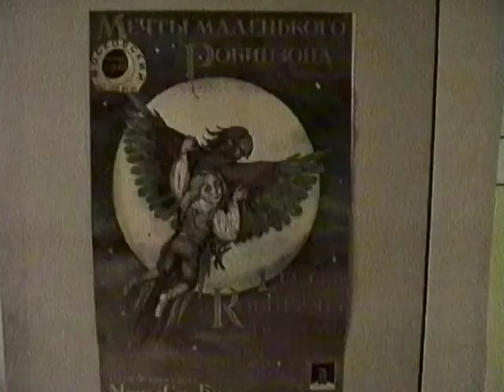Никита Джигурда. Интервью за кулисами Театра Луны (1995)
Архив рабочих и съемочных материалов А.Н.Т.и К. — Интервью с Никитой Джигурдой, в двух частях, за кулисами Театра Луны до и после спектакля «Отправленная Туника»
Эти съемки были сделаны для телепрограммы «Звезды и Судьбы» (автор: Оксана Сергеева)

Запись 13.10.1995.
Камера: Андрей Бархатов
Автор в кадре: Оксана Сергеева
Продюсер: Андрей Бархатов
Архивная запись, 1995
Ремастер, 2012 год.

 00:00:35 Интервью с Никитой Джигурдой
• Никита Джигурда рассказывает о своем участии в спектакле "Византия" в театре Луны Сергея Проханова.
• Он также упоминает о своем альбоме на стихи Сергея Есенина, который он выпустил под названием "Хулиган я, хулиган".
00:08:29 Переход к лирике и эзотерическому знанию
• Никита Джигурда объясняет, что его переход к лирике и эзотерическому знанию был вызван опытом социальной песни и борьбы с системой.
• Он также говорит о том, что сейчас наступает подходящий момент для массового сознания, чтобы узнать о едином начале и реинкарнации.
00:12:22 Великий пост и альбом на стихи Есенина
• Никита Джигурда рассказывает о том, как он прошел Великий пост перед записью альбома на стихи Есенина.
• Он также упоминает, что этот альбом является его представлением Есенина таким, какой он есть, с лирикой и соединением.
00:12:50 Вегетарианство и духовное развитие
• Джигурда рассказывает о своем опыте вегетарианства и о том, как это помогло ему духовно развиваться.
• Он утверждает, что вегетарианство помогает очистить организм и контролировать энергию.
00:17:30 Эзотерические знания и их значение
• Джигурда говорит о том, что эпоха будущего - это эпоха знания, а не веры.
• Он подчеркивает важность очищения организма и обращения к высшим силам для духовного развития.
00:22:10 Борьба с недостатками и совершенствование
• Джигурда утверждает, что каждый должен начать с борьбы с собственными недостатками и пороками, чтобы достичь совершенства.
• Он призывает к тому, чтобы каждый человек начал с себя и стал лучше.
00:24:11 Обсуждение эзотерических знаний
• Джигурда говорит о том, что его идеи о космосе и эзотерических знаниях не были широко известны и не соответствовали массовому сознанию в 1979 году.
• Он предсказывает, что в 2000 году его идеи станут известны всем и произойдут быстрые изменения в обществе.
00:26:02 Очищение и вегетарианство
• Джигурда говорит о важности очищения и перехода на вегетарианскую пищу для улучшения здоровья и духовного развития.
• Лев Толстой был объявлен сумасшедшим за то, что начал излагать свои идеи напрямую.
00:32:14 Отношение к критике и похвалам
• Джигурда говорит, что раньше не любил, когда его хвалили, но сейчас относится к критике и похвалам по-другому, так как хочет завоевать больше людей разных возрастов и профессий.
00:36:18 Кинообраз и планы на будущее
• Джигурда рассказывает о своем кинообразе и планах на вторую часть фильма "Супермен поневоле".
00:36:52 Обсуждение второй части фильма "Супермен поневоле"
• Джигурда рассказывает о своем намерении снять продолжение фильма "Супермен поневоле", в котором главный герой, обладающий сверхспособностями, сталкивается с проблемами, связанными с его знанием и силой.
• Вторая часть будет более зрелищной и тонкой, чем первая, и будет посвящена развитию главного героя и его способности к прощению.
00:40:24 Ценности и любовь
• Джигурда говорит о том, что для него самыми важными ценностями являются любовь и прощение, и что он считает, что пока люди не научатся прощать, покаяние и суд над коммунистической идеологией не могут произойти.
• Он также подчеркивает, что главное - не разрушать, а созидать и приносить любовь.
00:45:16 Вегетарианство и нравственный аспект
•Джигурда обсуждает свое решение стать вегетарианцем и его отношение к животным, которые обладают такой же энергией и душой, как и люди.
• Он подчеркивает, что знание о том, что животные чувствуют смерть, может быть причиной стрессов, неврозов и болезней у людей, которые употребляют мясо.
00:47:10 Взаимопонимание и любовь
• Джигурда призывает всех людей уважать и любить друг друга, независимо от их религиозных убеждений и путей духовного развития.